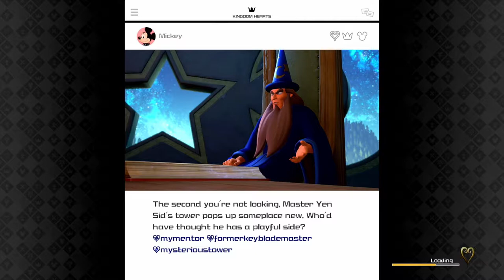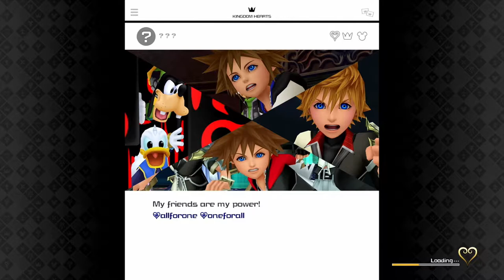Kingdom Hearts 3 Part 16